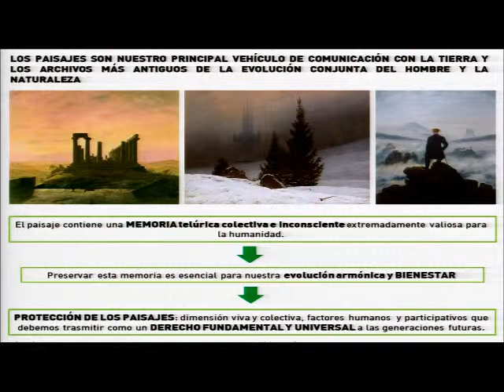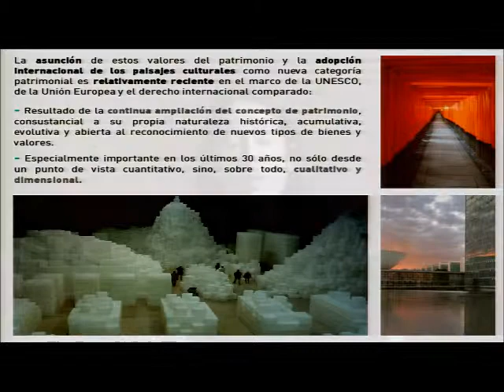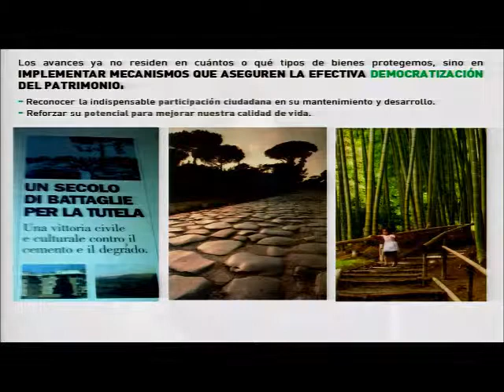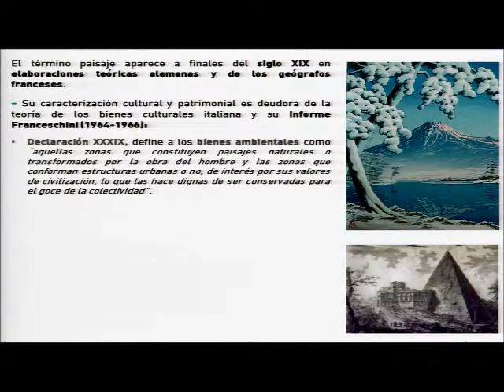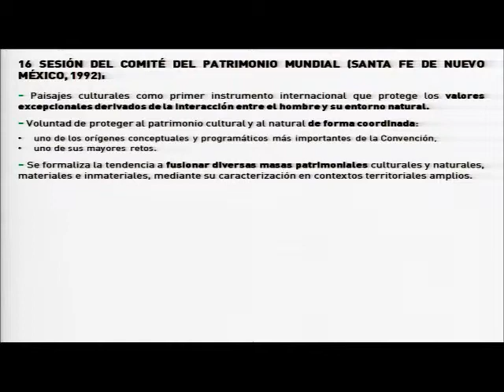Celia Martínez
Patrimonio Mundial en la era de la Cultura Global día 22 septiembre 2014